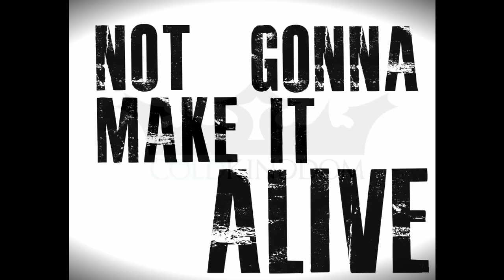Cold Kingdom - "Let It Burn" (Official Lyric Video)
"Let It Burn" by Cold Kingdom
Produced by Ian Combs
Mastered by Greg Reierson